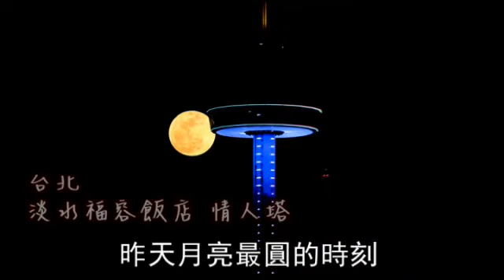昨超級月亮 大13%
北市天文館指出，昨是滿月，且月球運行到今年距地球最近的近地點，地球和月球距離僅約36萬公里，讓昨晚可看到今年最大一次滿月，與今年11月28日將出現的最小滿月相比，視覺上大了13.8%，全球各地都可看到「超級月亮」。昨月亮最圓時刻，是台灣時間接近中午時，但昨晚仍可在台北淡水福容飯店的情人塔，拍到巨大月圓。美國亞利桑納鳳凰城的慢跑者，前晚沐浴在巨大圓月中。南半球巴西里約熱內盧著名的耶穌巨像，身後也出現這輪超級月亮。文╱陳嘉恩、陳家齊.圖╱路透、沈君帆攝